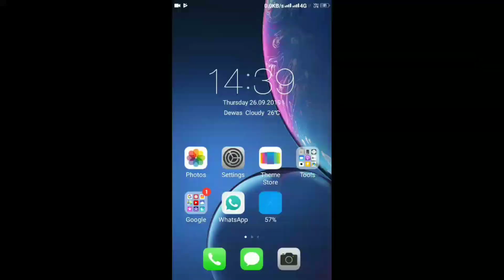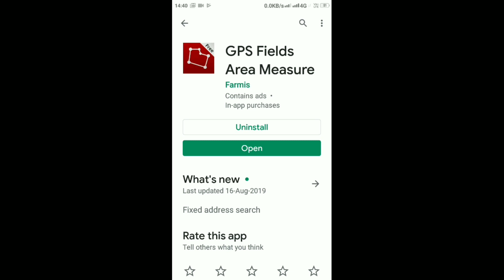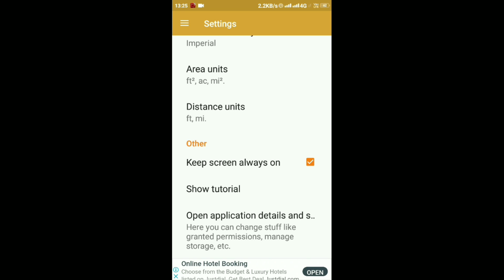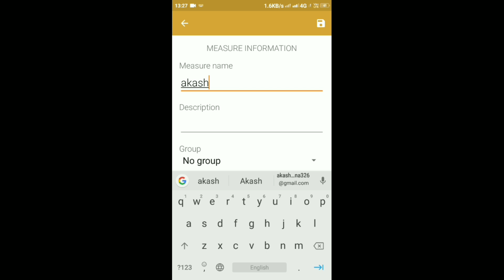चलकर दूरी नापे || chalkar doori nape || fild area measure free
to dosto is video me maine aapko bataya he ki ham kis tarah se apne mobile se doori nap skte se bo bhi chalkar to chaliye shuru krte he.

love you guyes...